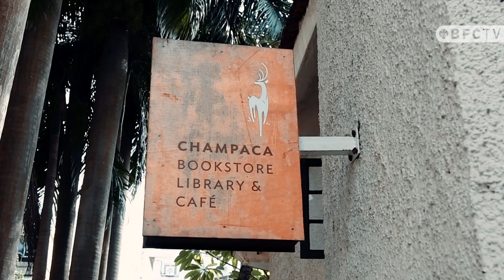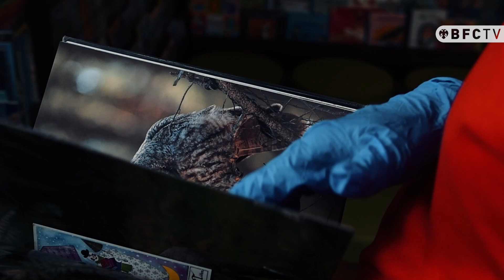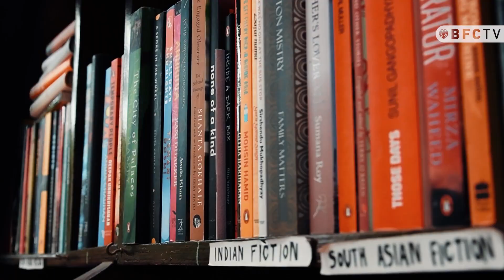Champaca Bookstore, Library and Cafe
For Radhika Timbadia, whose love affair with books stretches back to when she was a little girl, opening up a bookstore had to be more than just about the books.

From the roof and the trees to the breeze that walks with you, Champaca Bookstore, Library and Cafe is an experience even before you reach its shelves.